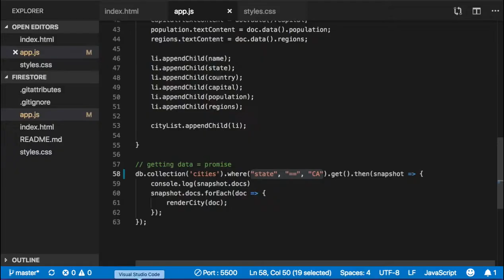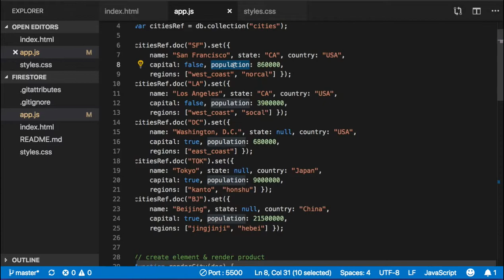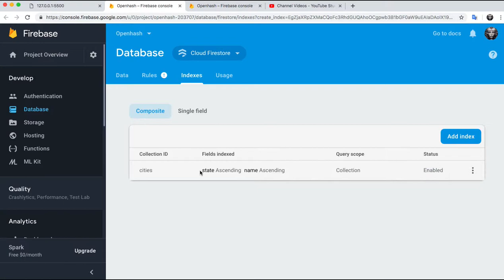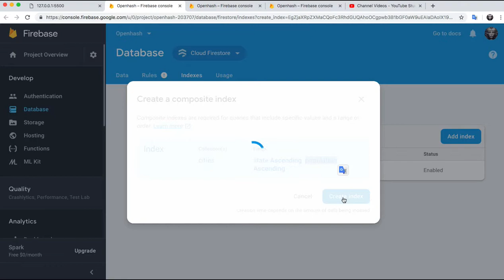103(Firestore 015) - index of firestore